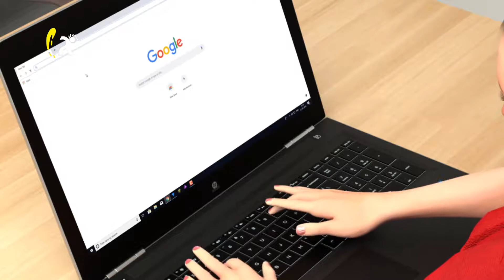Occhio al Caimano: Nicola Frassone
In questa puntata il Caimano ha incontrato Nicola Frassone che ci spiega le caratteristiche della banda ovvero della connessione per navigare nel WEB.